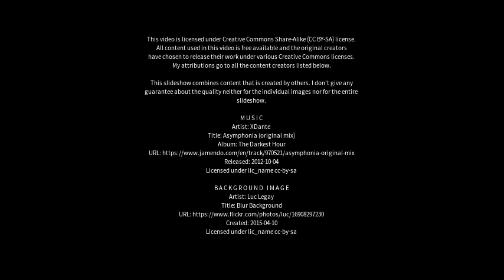Best places to visit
Best places to visit - Jatani (India) Best places to visit - Slideshows from all over the world - City trips, nature pictures, etc.